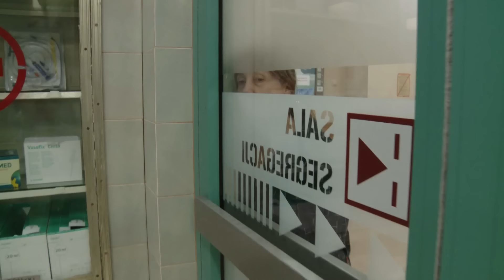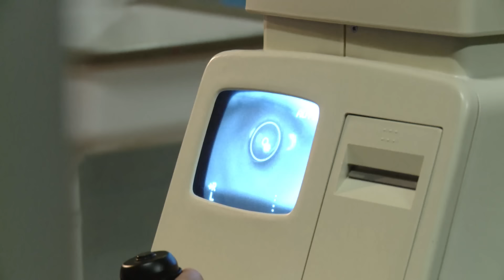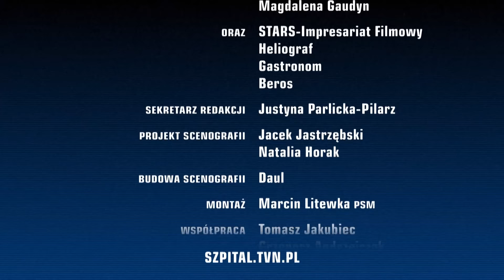SZPITAL | ODCINEK 5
Czy dziewczynka dzięki tym wydarzeniom zacznie nowe, lepsze życie? 🥺
Przed Wami 5. odcinek Szpitala 🏥 W KAŻDY PONIEDZIAŁEK o 15:00 nowa premiera! ✨ Jeśli czekałeś na całe odcinki serialu, zostaw ❤ w komentarzu!
Odcinek 5
Ratownicy pogotowia zostali wezwani do 7-letniej dziewczynki. Jej matka twierdziła, że dziecko ma wysoką gorączkę i kaszel. Na miejscu ratownicy zastają nietrzeźwą matkę i przestraszoną, zaniedbaną dziewczynkę. Ania ma na ciele siniaki. Jej stan jest ciężki. Jednocześnie dr Eryk Wajman bada kobietę, która zgłosiła się na oddział z powodu silnego bólu głowy i wymiotów. Jest z nią mąż. Mężczyzna uważa, że żona udaje chorą!